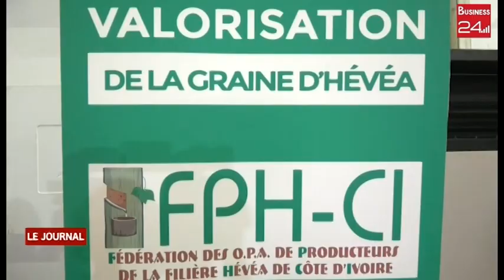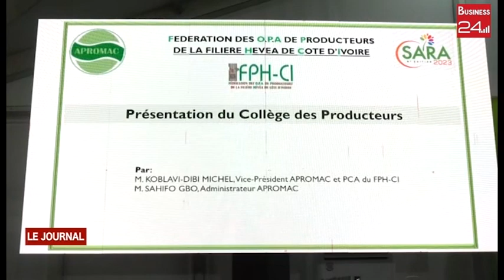SARA 2023 : Les producteurs de la filière HEVEA en conférence